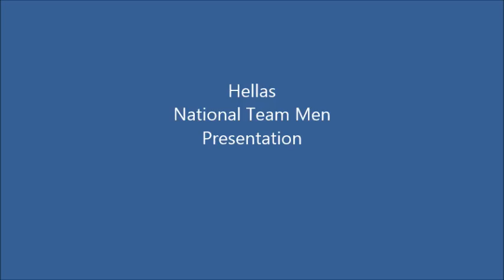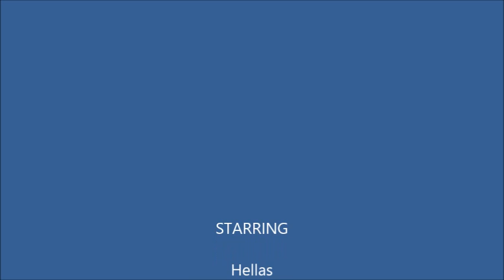National Team Hellas, Team Presentation vs Florida State